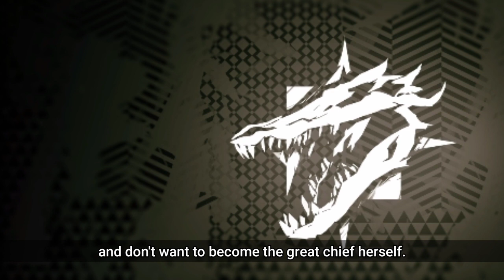Oversimplified Gavial the great chief Returns story | Basis of Sanityology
Too lazy to read story? i got you covered.

Basis of Sanityology or "BS" for short, is where i explain things in Arknights with 90% facts and 20% meme, combined with Mad editing skill. also, take everything with a grain of salt.